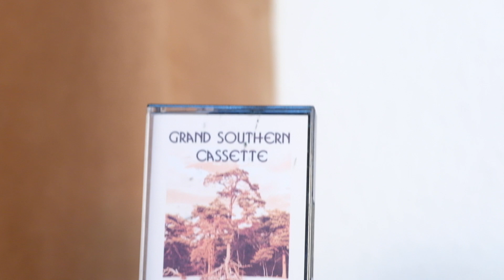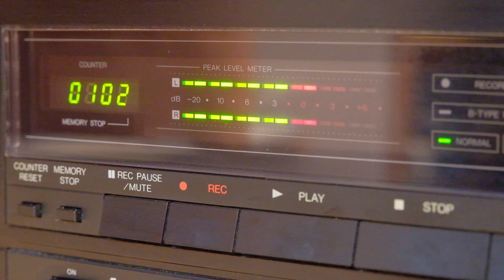The Denon DR-M10HX is an admirable affordable machine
They put their money where it counts. Runs smooth as silk, and who needs 3 heads anyway ;)